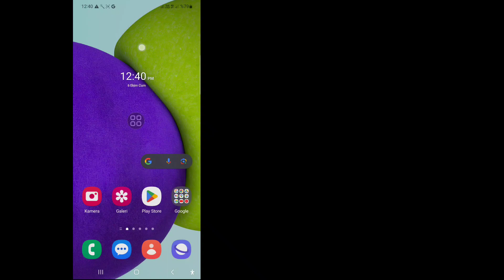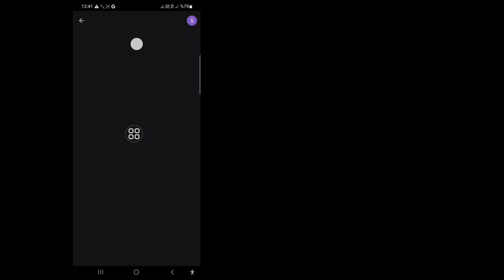Facebook Şifremi Nasıl Öğrenirim (2023) | Facebook Şifresini Bul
Bu videoda size Facebook Şifremi Nasıl Öğrenirim (2023) | Facebook Şifre Bul bu videonun tamamını izleyin ve tüm adımlarımı atlamadan takip ederek öğrenin. Öğrenmek için ekrandaki talimatları izleyin. Bu sadece biraz zaman alan çok basit bir işlemdir.
 Bu, tüm Facebook kullanıcıları için çok önemlidir.